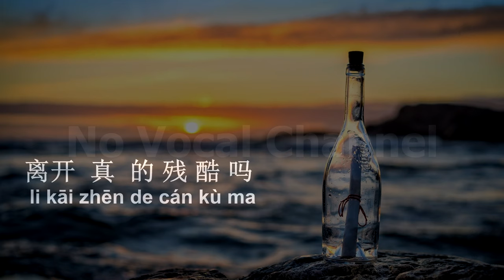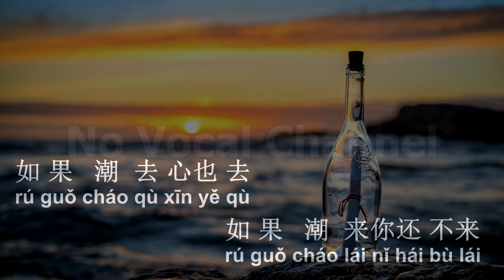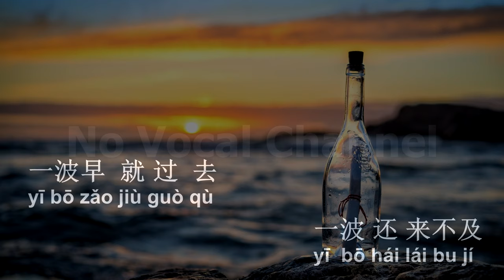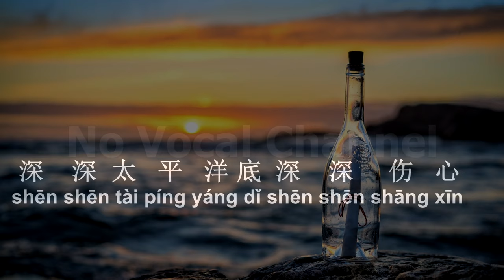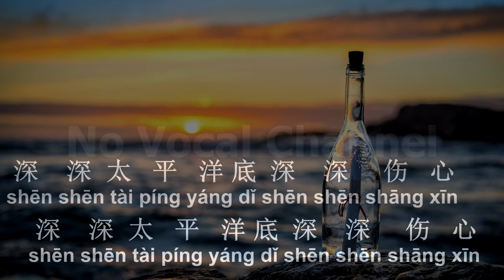Shang Xin Tai Ping Yang ( 伤心太平洋 ) Male Karaoke Mandarin - No Vocal